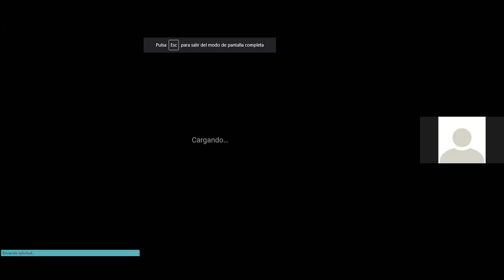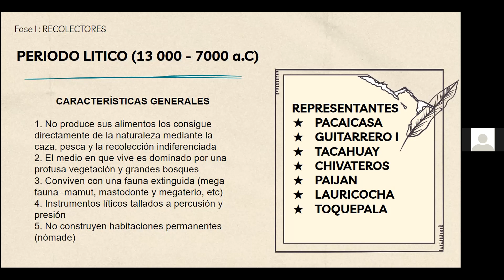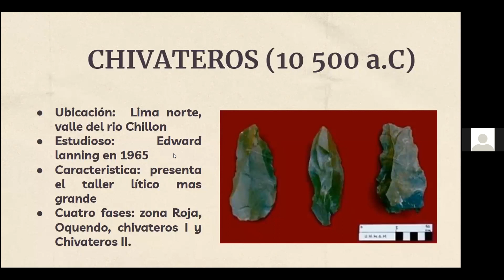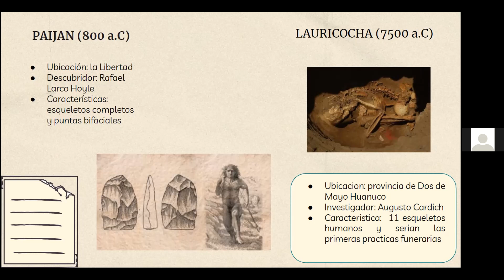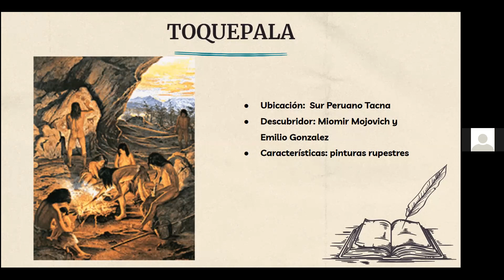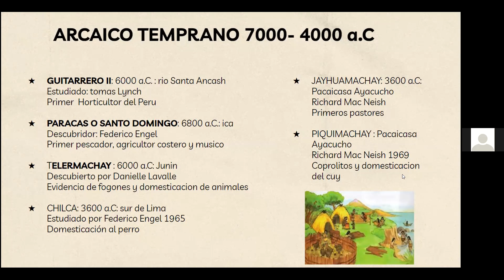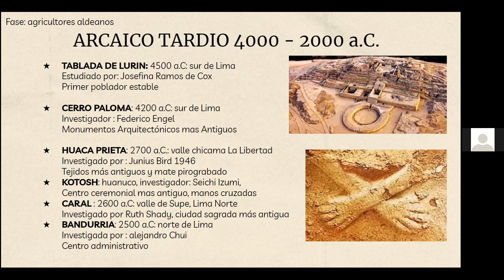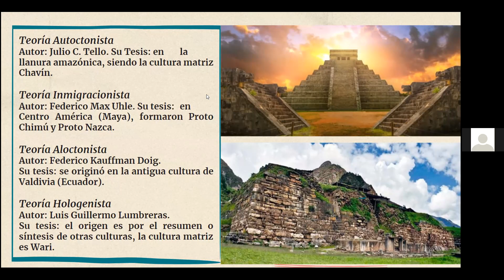@ ISELA CHAVEZ - TEMA 3 HISTORIA PERUANA